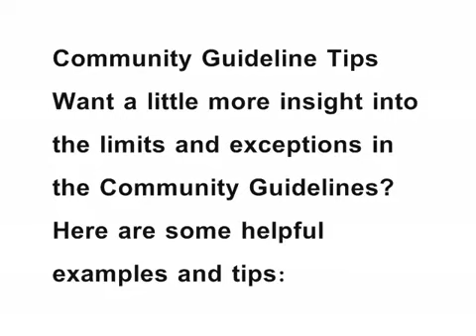45NUDITY YouTube 360p